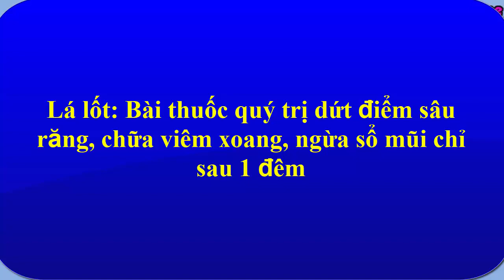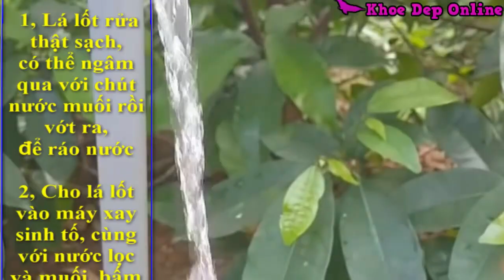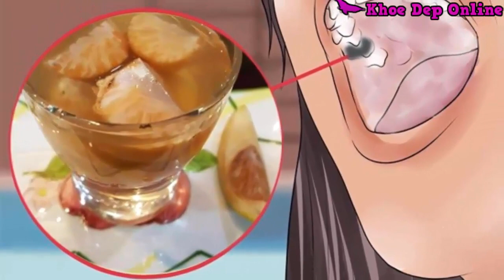Trị Dứt Điểm Đau Răng Sâu Răng Viêm Xoang Hôi Miệng Chỉ Với Một Nắm Lá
Trị Dứt Điểm Đau Răng Sâu Răng Viêm Xoang Hôi Miệng Chỉ Với Một Nắm Lá. Lá lốt: Bài thuốc quý trị dứt điểm sâu răng, chữa viêm xoang, ngừa sổ mũi chỉ sau 1 đêm.

- Loại Cây Qúy Hơn Vàng Tốt Gấp 100 Lần Nhân Sâm Ít Ai Biết Công Dụng Chữa Bệnh.
- 1 Qủa Chanh 4 Công Thức Làm Trăng Răng Hết Sạch Cao Răng Mảng Bám Ố Vàng.